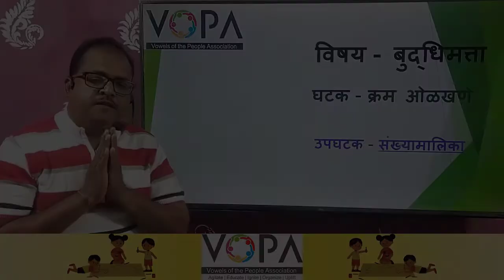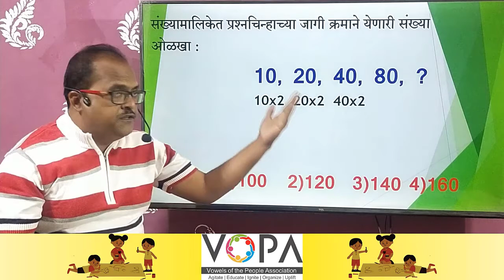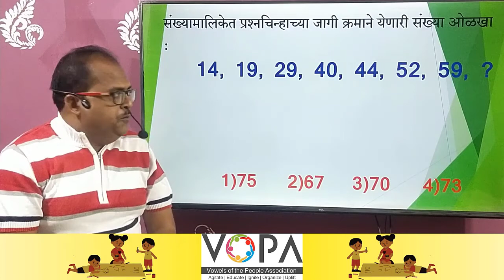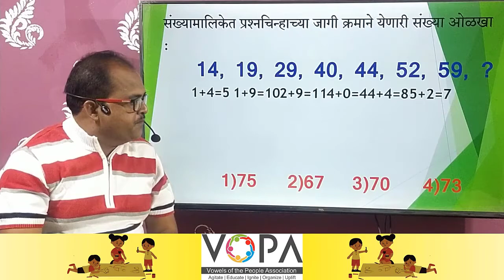५वी । शिष्यवृत्ती । बुद्धिमत्ता । क्रम ओळखणे | संख्यामालिका | V2 | V-School